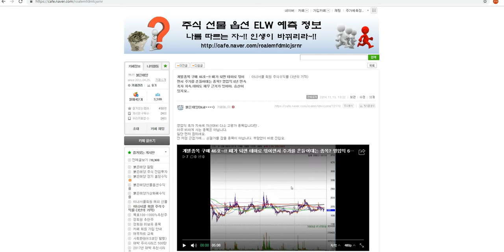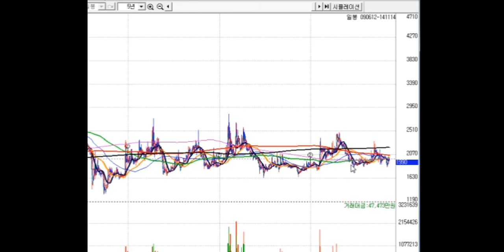대박주--개별종목 구매 46호~!! 때가 되면 테마로 엮이면서 주가를 흔들어대는 종목? 영업익 6년 연속 흑자 지속.테마도 재무 근거가 있어야. 승산이 있지요..